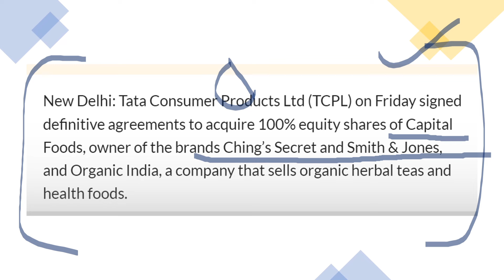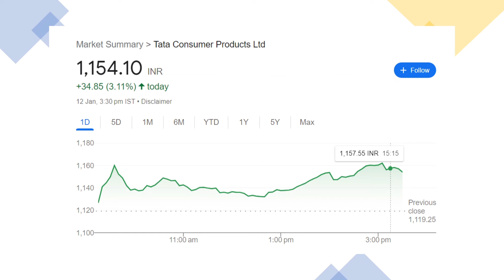TATA STOCK BUYS NEWS COMPANY ⚫TATA STOCK TARGET ? ⚫TATA SHARE NEWS ⚫ RATAN TATA